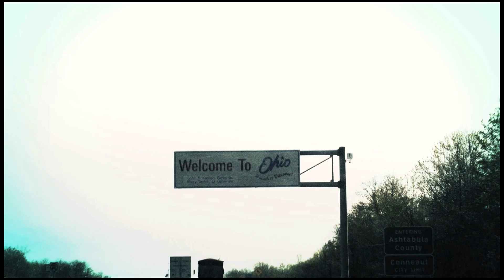THE HOARDERS (2019) Trailer (HD) HORROR COMEDY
Directed by: Jesse Thomas Cook, Matt Wiele
Release date: May 7, 2019 (US)(DVD)

THE HOARD aka THE HOARDERS is a comedy/horror mockumentary that chronicles the unravelling of a production team who are attempting to produce the ultimate reality TV show pilot 'Extremely Haunted Hoarders'.